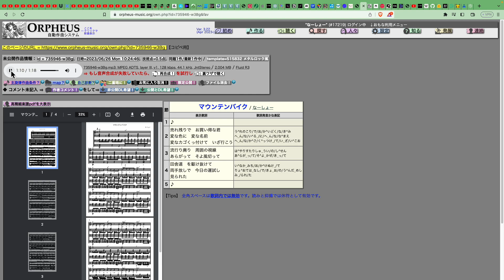Composing with AI - 47：人工知能と作曲47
Song Name：Mountain Bike　曲名：マウンテンバイク
Lyrics：Na-Sho-　作詞：なーしょー
Composer：Orpheus　作曲：自動作曲オルフェウス
AI-Voice：OrpheusAI　AI音声：オルフェウス
Spell：呪文：

売れ残りで　お買い得な君
変な色に　変な名前
変なカゴくっ付けて　いざ行こう

流行り廃り　周囲の視線
あらがって　そよ風切って

田舎道　を駆け抜けて
両手放しで　今日の運試し
見られた